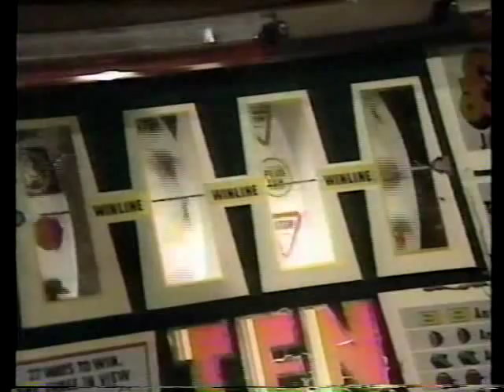Alas Smith & Jones - Season 4 Episode 3/3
VHS recording I made off of A&E TV back in 1988.

If you have any legitimate rights to this video and want me to take it down, I will comply by request.